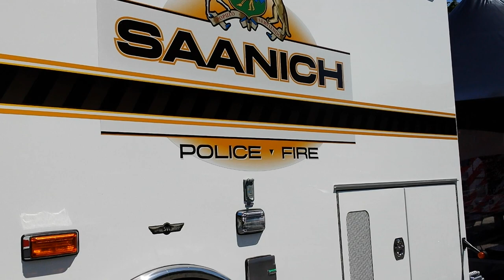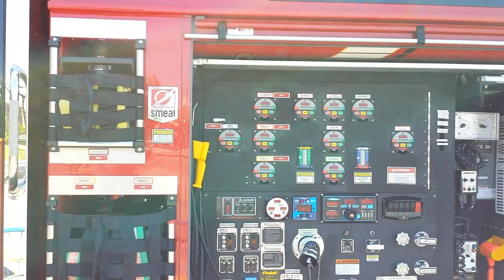2014 BC Fire Expo Truck Display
Was walking downtown Victoria today when I came across the 2014 BC Fire Expo display. Fire trucks and more fire trucks. Not great video, but I don't think our grandsons will mind.